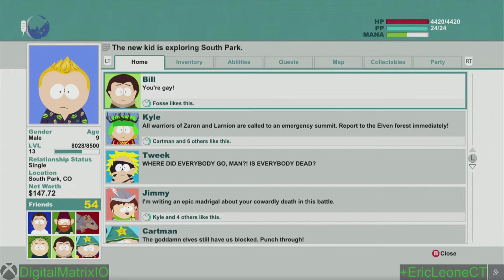Let's Play 'South Park: The Stick of Truth' Part 43 - Some more South Park Exploration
Some more South Park Exploration and changing outfits